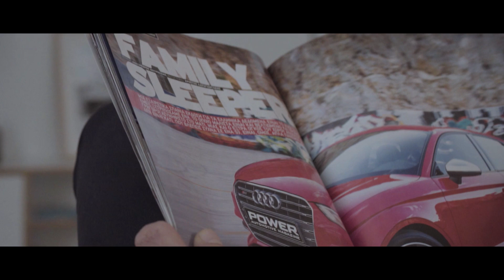APR | The Perfect Date | VW SCIROCCO | SCIROCCO GT24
What is your perfect date?... Enjoy our new video!